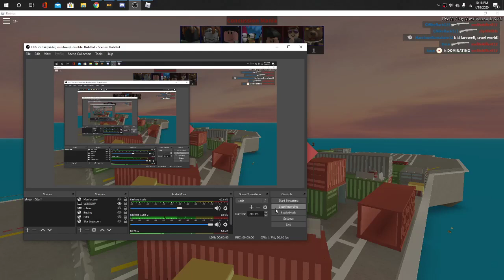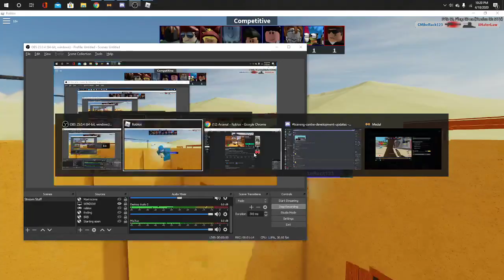I'M BACK!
late, dont have time for links and ect